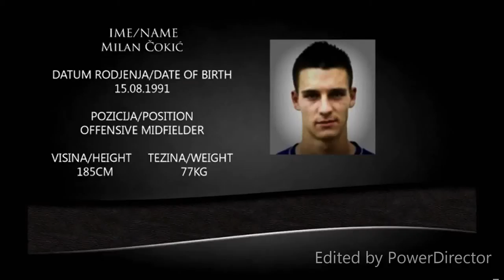Milan Cokic Goals